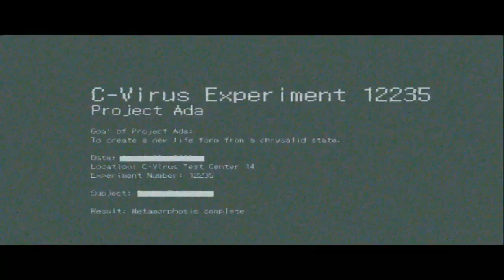Resident Evil 6 Walkthrough (Leon Campaign) Pt. 10 - One Big Experiment!